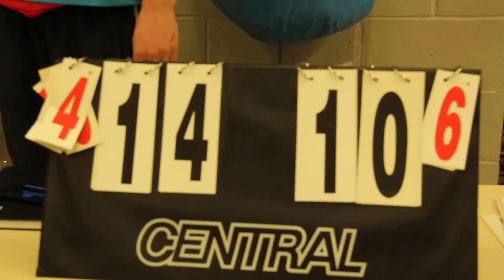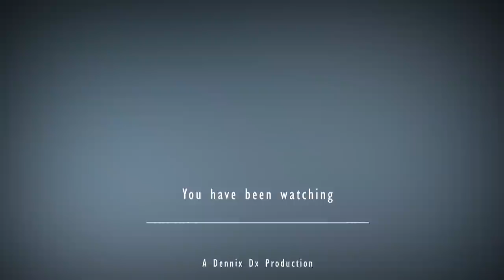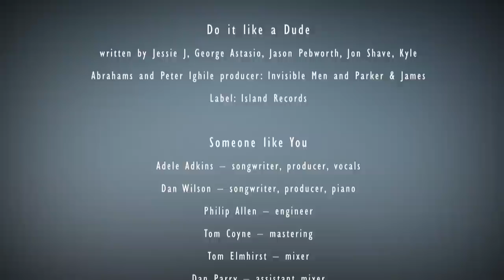Vision west notts Basketball team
this is a Basketball game between Vision West Notts team Vs Billborough college  team filmed by Dennix Dx for xxlmedia.co.uk (c) 2013